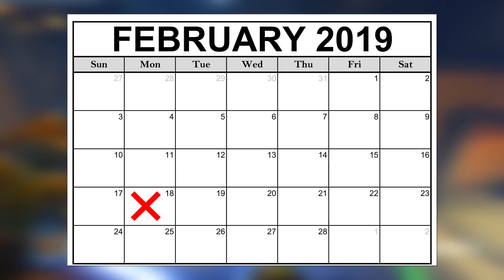Need 2 Know: Overwatch 2019 LUNAR NEW YEAR Event | Start Time, Cosmetics, & MORE!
With the Overwatch 2019 Lunar New year event almost here, let's check out its start time, new cosmetics, and other important event details!  Let me know your hopes for the 2019 Chinese New Year by commenting below!

My Computer Specs:
Intel i7-4790K 4.0GHz Quad-Core Processor
Gigabyte GeForce GTX 970 4GB G1 Gaming Video Card
Gigabyte GA-Z97MX-Gaming 5 Micro ATX LGA1150 Motherboard
Crucial Ballistix Sport 32GB DDR3-1600 Memory
Corsair CX 600W 80+ Bronze Certified Semi-Modular ATX PSU

Programs Used:
Recording: Action! Screen Recording
Editing: Adobe Premiere Pro CC
Game: Overwatch (duh)